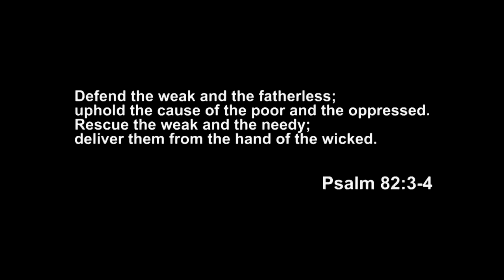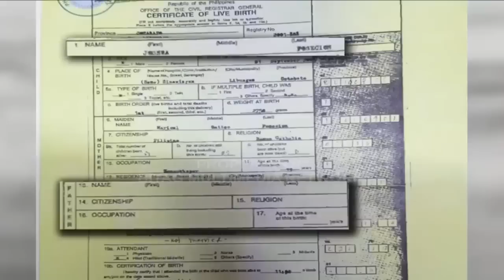PAPAALAM MUNA SA BAGONG MRS KUNG PAYAG IPAGAMIT SA ANAK!